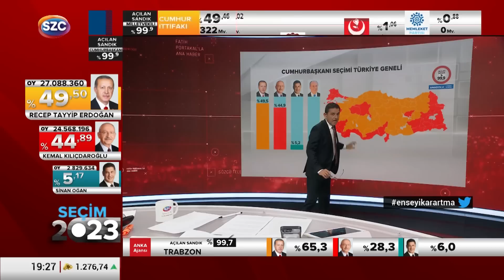Fatih Portakal'dan Sinan Oğan Analizi! Erdoğan'a mı Kılıçdaroğlu'na mı Destek Verecek?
Digiturk: 60
D-smart: 93
Turkcell TV Plus: 69
Tivibu: 69
Türksat Kablo TV: 76